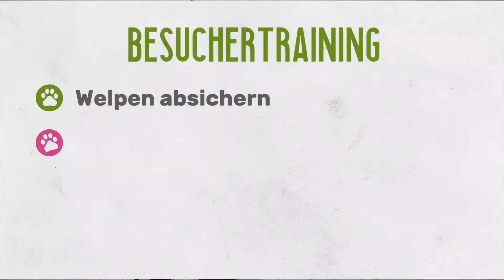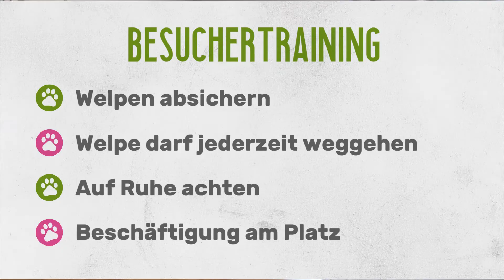So bleibt dein Welpe bei Besuch entspannt!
Welpen oder erwachsene Hunde verhalten sich bei Besuch zu Hause oft überdreht, ängstlich oder gar aggressiv gegenüber den Besuchern. Das kannst du sehr einfach vermeiden!

Warum bellt, zwickt, attackiert, beißt ein Hund Besuch oder fürchtet sich vor den Gästen? Kann es zum Problem werden, wenn der Welpe die Besucher anspringt und regelrecht hyperaktiv wirkt?

Wie kann man Hunden das Anspringen von Besuch abgewöhnen und bei Welpen von Anfang an vermeiden, dass Besuch für ihn mit Stress verbunden ist (Vorbeugung)?

Dieses Video enthält eine Schritt-für-Schritt Anleitung, die für deinen Welpen das Stresslevel reduzieren und zu entspannten Besuchssituationen führen wird! Funktioniert genauso bei erwachsenen Hunden!

▬▬ Top-Ressourcen für dich und deinen Welpen: ▬▬

🎓 WELPEN ONLINE KURS: Werde zum besten Lehrer für deinen Welpen! In 42 einfachen Einheiten begleitet durch die Welpenzeit!